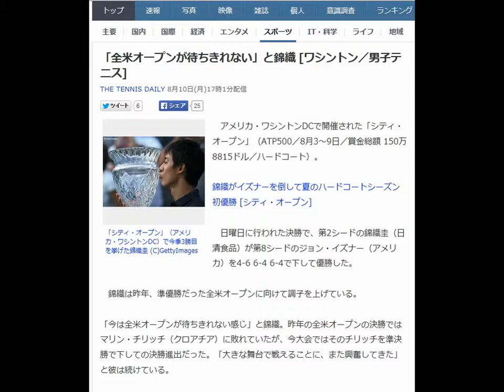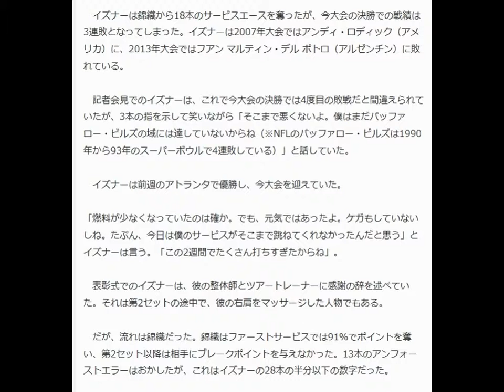「全米オープンが待ちきれない」と錦織 [ワシントン／男子テニス]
この動画は YouTube 動画エディタ（ [ワシントン／男子テニス]

「シティ・オープン」（アメリカ・ワシントンDC）で今季3勝目を挙げた錦織圭 (C)GettyImages

　アメリカ・ワシントンDCで開催された「シティ・オープン」（ATP500／8月3～9日／賞金総額 150万8815ドル／ハードコート）。

錦織がイズナーを倒して夏のハードコートシーズン初優勝 [シティ・オープン]

　日曜日に行われた決勝で、第2シードの錦織圭（日清食品）が第8シードのジョン・イズナー（アメリカ）を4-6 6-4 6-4で下して優勝した。

 　錦織は昨年、準優勝だった全米オープンに向けて調子を上げている。

 「今は全米オープンが待ちきれない感じ」と錦織。昨年の全米オープンの決勝ではマリン・チリッチ（クロアチア）に敗れていたが、今大会ではそのチリッチを準決勝で下しての決勝進出だった。「大きな舞台で戦えることに、また興奮してきた」と彼は続けている。

 　イズナーは錦織から18本のサービスエースを奪ったが、今大会の決勝での戦績は3連敗となってしまった。イズナーは2007年大会ではアンディ・ロディック（アメリカ）に、2013年大会ではフアン マルティン・デル ポトロ（アルゼンチン）に敗れている。

 　記者会見でのイズナーは、これで今大会の決勝では4度目の敗戦だと間違えられていたが、3本の指を示して笑いながら「そこまで悪くないよ。僕はまだバッファロー・ビルズの域には達していないからね（※NFLのバッファロー・ビルズは1990年から93年のスーパーボウルで4連敗している）」と話していた。

 　イズナーは前週のアトランタで優勝し、今大会を迎えていた。

 「燃料が少なくなっていたのは確か。でも、元気ではあったよ。ケガもしていないしね。たぶん、今日は僕のサービスがそこまで跳ねてくれなかったんだと思う」とイズナーは言う。「この2週間でたくさん打ちすぎたからね」。

 　表彰式でのイズナーは、彼の整体師とツアートレーナーに感謝の辞を述べていた。それは第2セットの途中で、彼の右肩をマッサージした人物でもある。

 　だが、流れは錦織だった。錦織はファーストサービスでは91％でポイントを奪い、第2セット以降は相手にブレークポイントを与えなかった。13本のアンフォーストエラーはおかしたが、これはイズナーの28本の半分以下の数字だった。

 　決勝が行われたワシントンの気温は華氏80度台の半ば（摂氏でおよそ29度前後）という環境だった。

 　第1セット最後の錦織のサービスゲームでは、フォアのクロスを打ち損なった錦織が15-30とリードされ、さらにフォアのリターンウィナーを2本揃えたイズナーがセットを奪った。イズナーが右手を挙げて観客を煽ると、観客たちもそれに応えて大きな歓声が響いていた。

 「何もできなかった」と錦織は振り返る。「だからまたもう一度集中しようと思っていた」と彼は続けている。

 　錦織のリカバリーは素早かった。第2セットではすぐにブレークバックして1-0とリードしてスタートしたのだ。「第1ゲームをキープできていれば、相手にはプレッシャーになったと思うし、自分の流れになっていたと思う」とイズナーは言う。「だからあれが大きなターニングポイントだったのは間違いないね」。

 　第3セットの錦織も先にブレークに成功して2-1とリードし、そのまま錦織が押しきった。

 　錦織はこれでキャリア通算10度目の優勝で、今季は3勝目。今季の戦績は43勝9敗で、世界1位のノバク・ジョコビッチ（セルビア）と2位のロジャー・フェデラー（スイス）に次ぐ優勝回数となっている。また、試合勝利数ではジョコビッチと3位のアンディ・マレー（イギリス）に次ぐ戦績だ。

 　錦織はこの優勝で5位から4位に浮上し、自己最高位に並ぶ。(C)AP （テニスデイリー／THE TENNIS DAILY）youtube動画エディタで作成しました。引用yahooニュース。